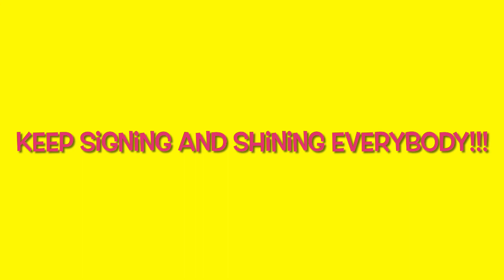Take That ‘Shine’ Sing and Sign With Rachel Holt (Makaton Tutor)